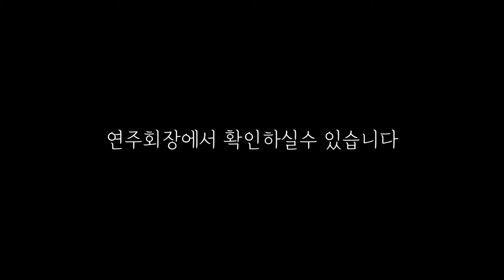이영신 피아노 독주회 티저영상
🎼클라시코 공연이야기_이영신 피아노 독주회
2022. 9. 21(수) 7:30pm 전주 문화공간 이룸
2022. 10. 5(일) 7:30pm 영산아트홀

클라시코예술기획이 항상 함께 하겠습니다❣️